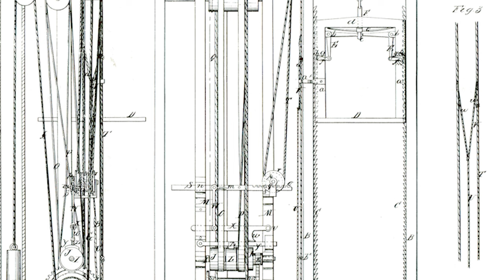Otis is Celebrating 170 Years of MadeToMoveYou!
This year we're celebrating our 170th anniversary! 🎉

Elisha Otis sold his first elevator with his safety brake invention in 1853.  In order to boost sales, in 1854, he cut a rope that should have sent him into a free-fall during a World’s Fair demonstration at the Crystal Palace in New York. But he was ‘all safe’ thanks to his elevator safety brake invention. The rest is history. Today we’re embracing our safety legacy, and we are continuing to build the future as the world’s leading elevator and escalator manufacturing, installation, and service company. Thank you to all of our colleagues, customers, and partners throughout the decades who made this milestone possible.

Sam_Barsh_Symarshall_instrumental_2_44 TDFOC4CB4FBTZL8X